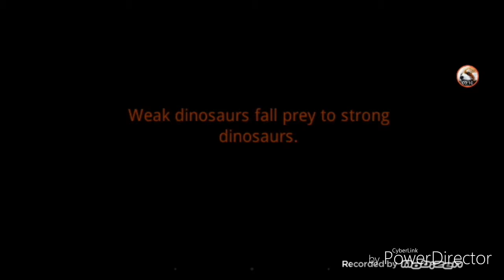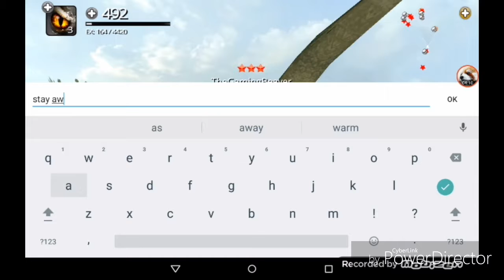DINO WEEK #4 | Dino's online!?